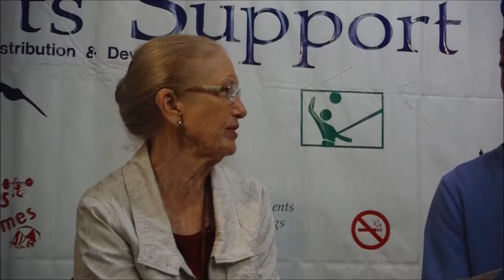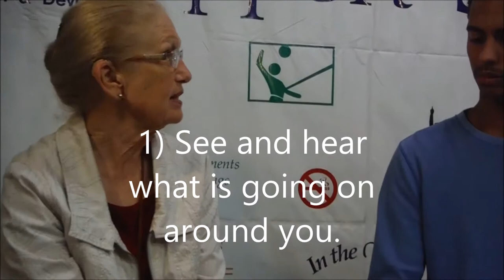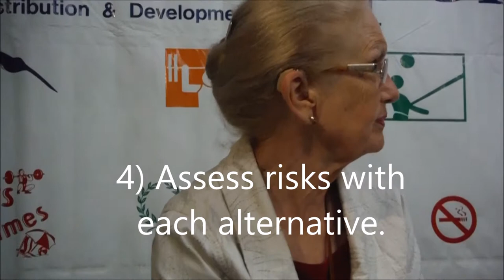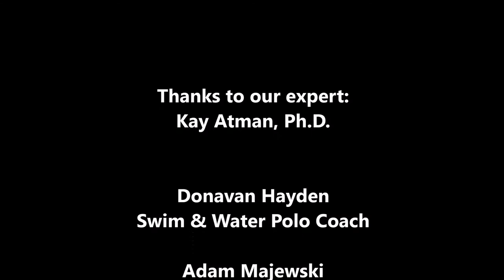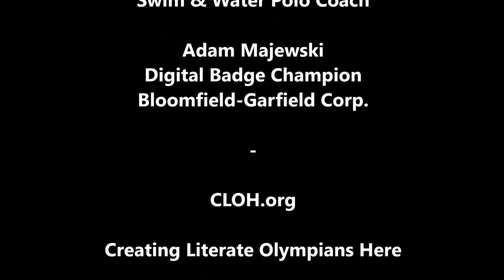Digital Badges / Goals / Level Masters and the Conation Cycle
Kay Atman, Ph.D., retired professor from the School of Education at the University of Pittsburgh shares insights into the steps of the Conation Cycle, a 12-step process for goal setting. These insights are part of the suite of Digital Badges for Pittsburgh City of Learning and fully described at CLOH.org.